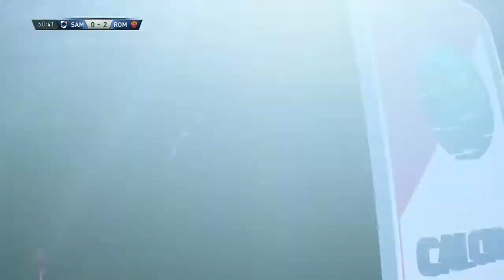FIFA 17 - Sampdoria vs Roma | Calcio A @ Full Gameplay (PS4/Xbox One)